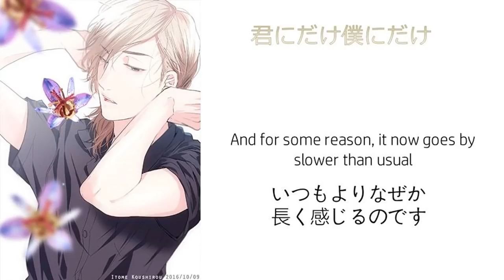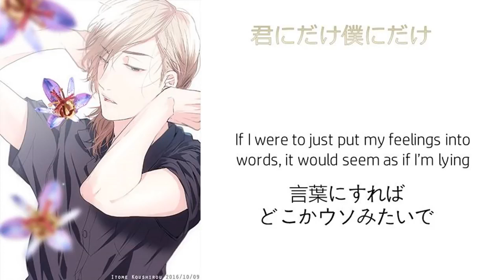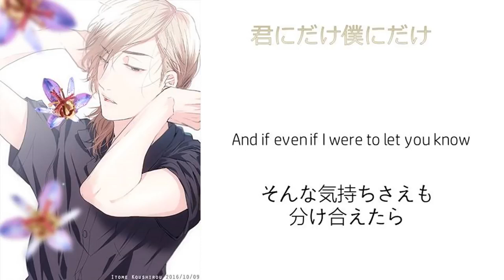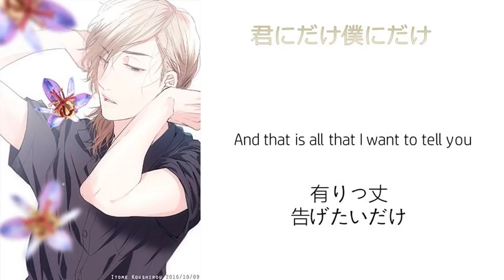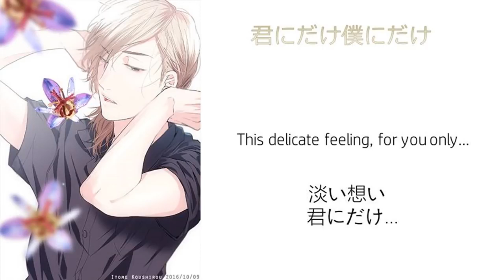【Character Song】 Kimi ni Dake Boku ni Dake by Itome Koshiro - Yarichin☆Bitch Club OST | [Engsub]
Kimi ni Dake Boku ni Dake | Only You Only Me

Neet-chan here!
Sorry for my delay, so I'll upload more Yacchan's songs later!

Anime : Yarichin☆Bitch Club
Vocal : Itome koshiro ( CV : Yamanaka Mashiro )
I lost the link!